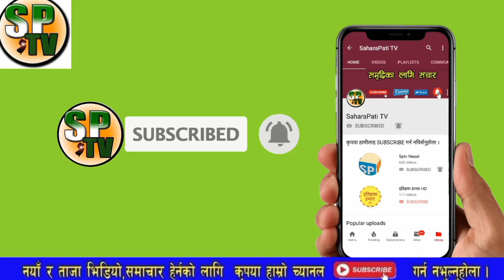breaking news,भरखरै जसपा उपेन्द्र पक्षको भयो भण्डाफोर,देश भरीका कार्यकर्ताले यसरी घेरे डिल्ली बजारमा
1 Saharapati tv News
• 2 Nepali Samachar Live News
• 3 Nepali Live News Toady
• 4 Aajako News Live
• 5 Aajako News Nepal
• 6 Aajako Tattato Khabar
• 7 Toady Live News In Nepali
• 8 Nepali Live Taja Khabar 2020
• 9 Today Live Samachar 201111
• 10 नेपाली ताजा खबर आजको
• 11. Nepal update